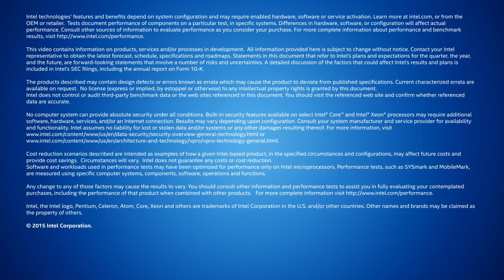Intel IoT Automotive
Telematics offerings expand daily, both in number and capabilities. Driven by consumer demand for vehicles that extend the connected lifestyle, provide enhanced safety, and reduce environmental impact, the market for in-vehicle telematics is surging.